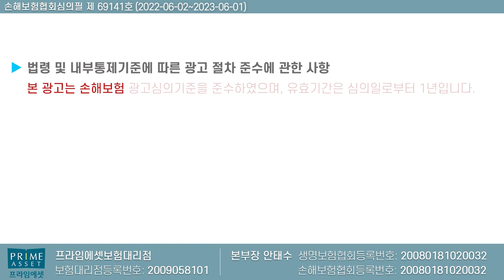과거에 크라운 브릿지 하신분들 필수시청!! (치아보험 절실히 필요한 이유)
치아보험 가입후 과거 치료에 대해서
보상받는 꿀팁에 대해서 설명드립니다

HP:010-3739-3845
카톡친구추가:r2an
카톡플러스친구:보험왕